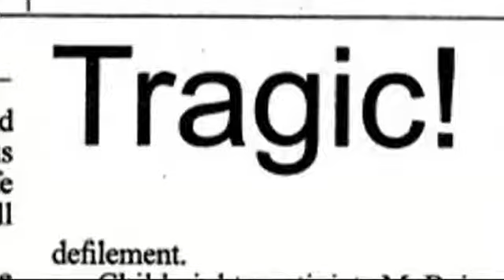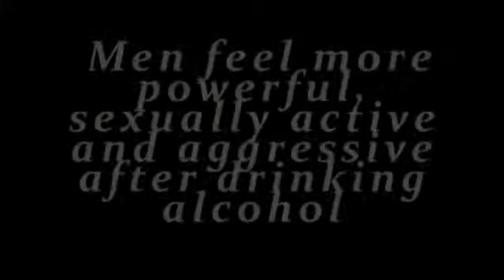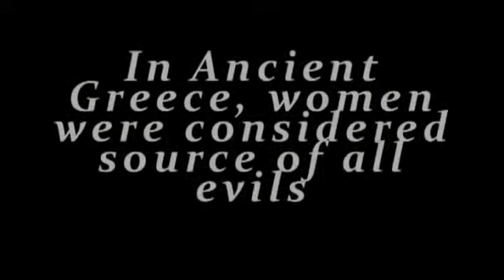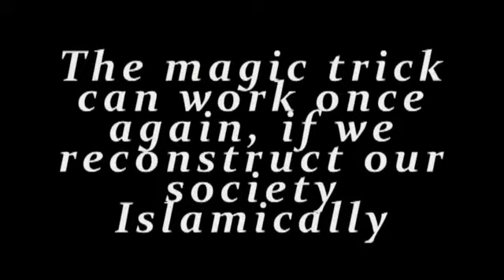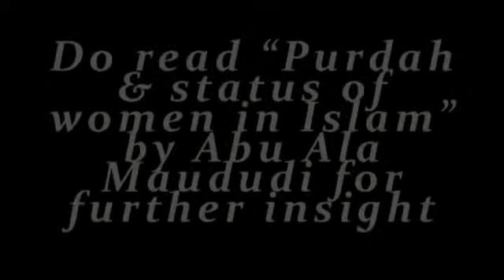Crimes against women : Causes and Solution